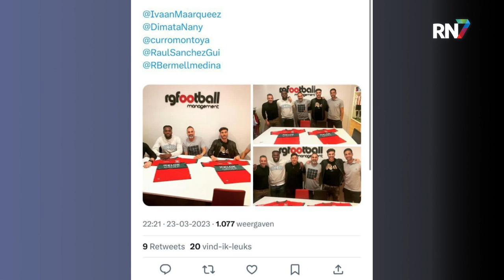Iván Márquez en Nany Dimata zaaien verwarring met foto || NEC UPDATE